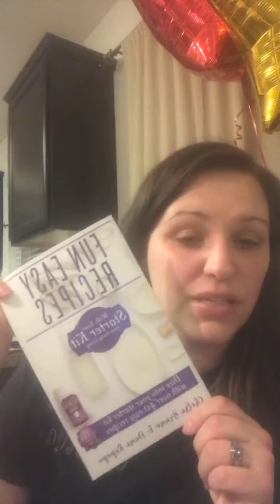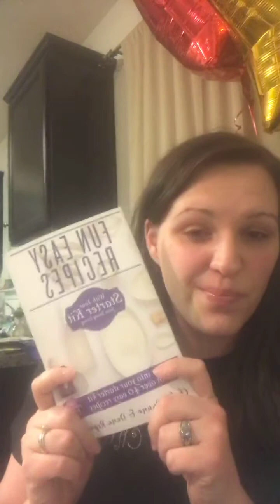Young Living Starter Kit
Explanation of the Starter Kit and why it’s so awesome!!! Also how to order!